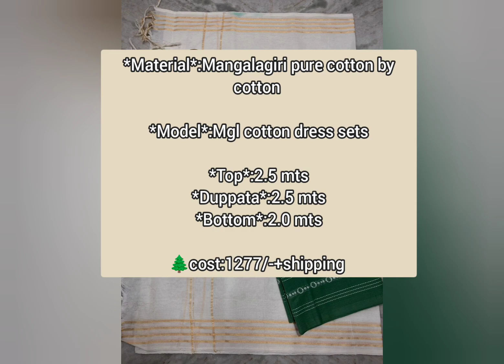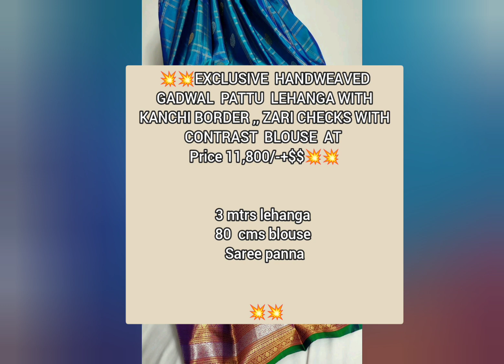Vagmi Collections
One Stop Online Boutique Store for all Indian Ethnic Collections

Sarees - Beautiful and Unique Collection of Sarees from Handloom/Daily wear/Party Wear/Designer Wear.

Dress Materials: Handloom Collections to trendy wear.

Readymade Salwar Suit/Kurtas- Handloom Collections and Designer Collections.
Jewellery- Mix of All kinds of jewellery from German Silver to temple jewellery etc..
Accessories - Clutches, Designer handbags which are handmade, Bangles of all kinds, from glass to metallic to Chudas, and beautiful varieties of Bindis .

All Collections are exclusively from Weavers, Manufacturers and Vendors in connection with Weavers.